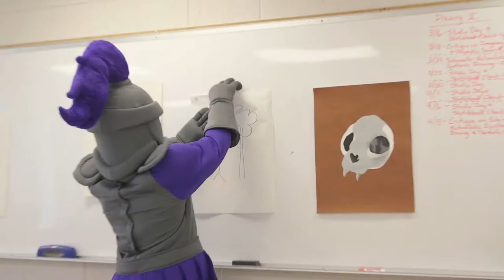A Day in the Life of Duke: Cochran Campus